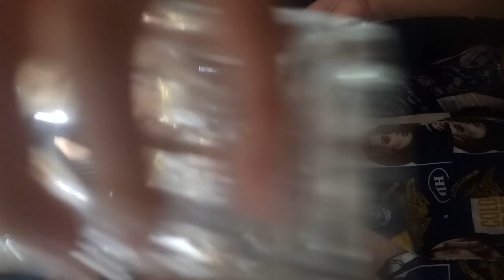berafa di satu zona tidak nyaman tapi tetao menjaga bukan mengganggu.